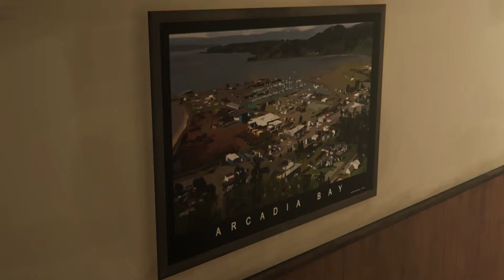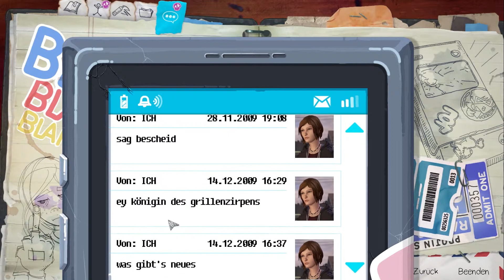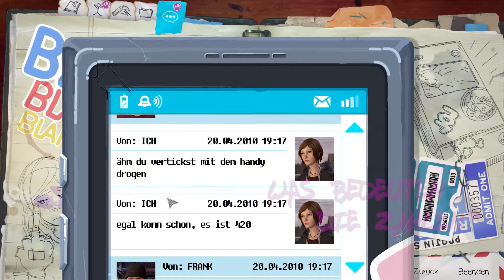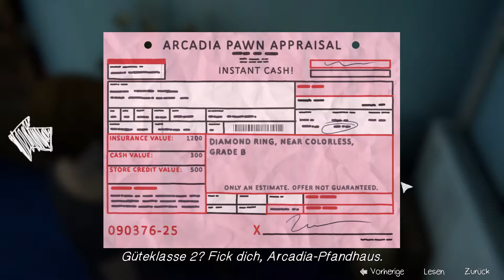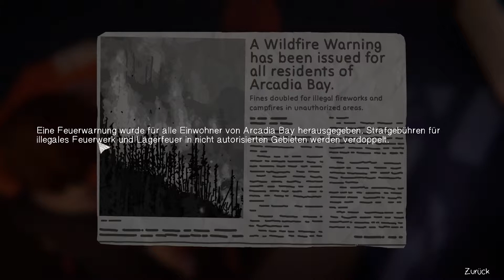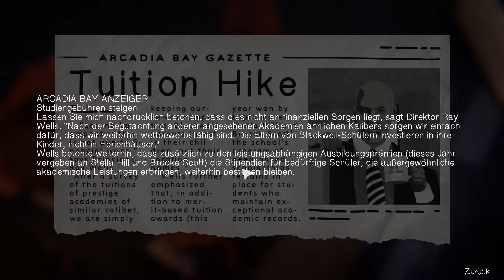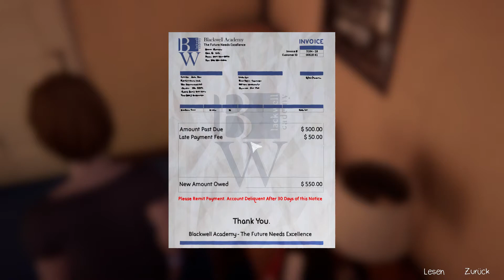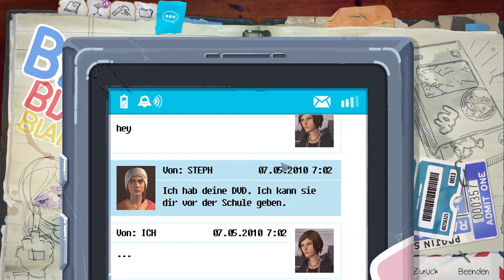Frische Narbe ☠️ LiS: Before the Storm [Episode 1 Folge 4]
William ist vor 2 Jahren gestorben. Joyce hat einen neuen Partner gefunden und damit abgeschlossen. Für Chloe kommt der Neuanfang zu früh...